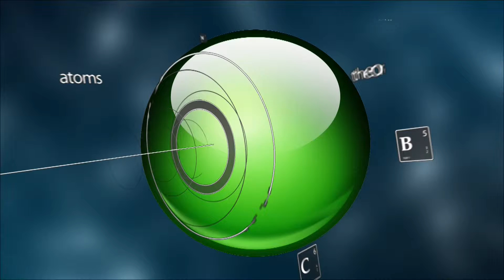Alternativa Visual 09-21-15 (03) - Casos Reales